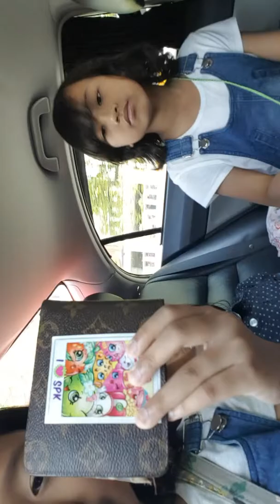Rachel, Dora, Marcus, Bunny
The 3 Princesses Day Out to get their fluffy bunny.
if we manage to get 10,000..Daddy will get us flight tickets to Korea!